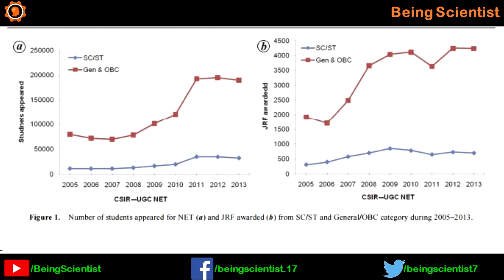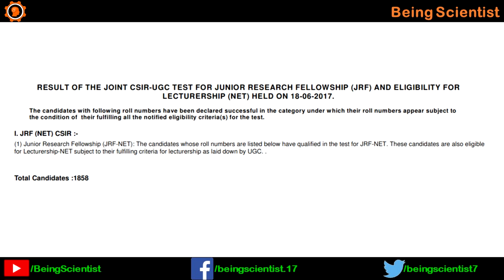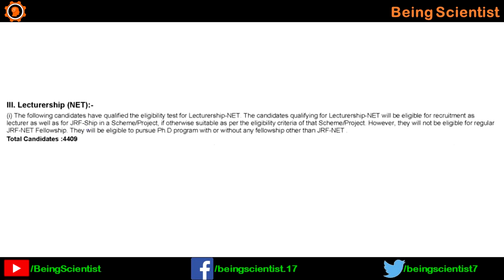CSIR-UGC-JRF-NET June 2018 Results declared and its brief analysis | Hindi | Priyank Singhvi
CSIR-UGC-NET-JRF results for June 2018 examination is finally declared and you can scroll down to access that pdf directly. In this video, I have explained the streams for which CSIR exam is conducted, the types of awardees, a brief analysis of this result with previous Dec 2017 results and a short message to CSIR and all the qualified and non-qualified students.

जून 2018 परीक्षा के लिए सीएसआईआर-यूजीसी-नेट-जेआरएफ परिणाम आखिरकार घोषित किए गए हैं और आप सीधे उस पीडीएफ तक पहुंचने के लिए नीचे स्क्रॉल कर सकते हैं। इस वीडियो में, मैंने उन धाराओं को समझाया है जिनके लिए सीएसआईआर परीक्षा आयोजित की जाती है, पुरस्कार विजेताओं के प्रकार, पिछले दिसंबर 2017 के परिणामों के साथ इस परिणाम का संक्षिप्त विश्लेषण और सीएसआईआर और सभी योग्य और गैर-योग्य छात्रों के लिए एक संक्षिप्त संदेश।